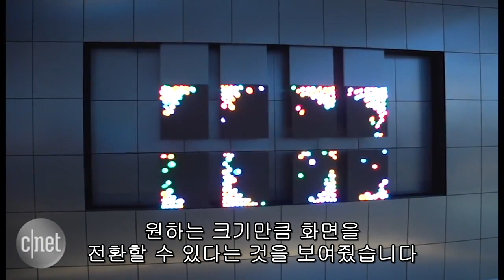"미래 TV는 조립식?" 삼성 170인치 모듈러 TV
삼성전자가 CES 2016에서 모듈러 기술을 통한 콘셉트로 TV의 미래를 제시했다. 바로 170인치 SUHD TV이자 트랜스포머블 TV이다.

이 TV는 여러 개의 화면을 다양한 모양으로 붙이거나 펼쳐서 사용자가 원하는 맞춤 형태의 TV 화면을 만들 수 있다. 가까이 다가가면 화면의 경계가 미세하게 보이기는 하나 전체 화면 크기로 떨어지면 경계가 거의 보이지 않아 다양한 활용도가 기대된다.